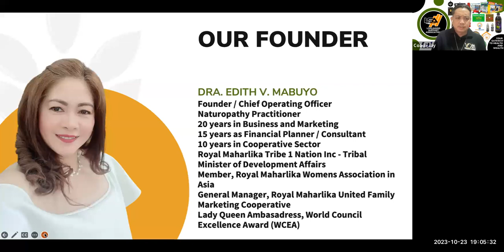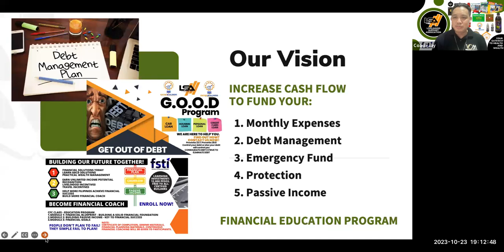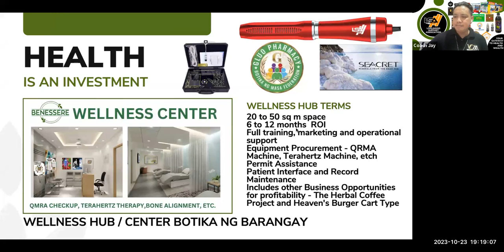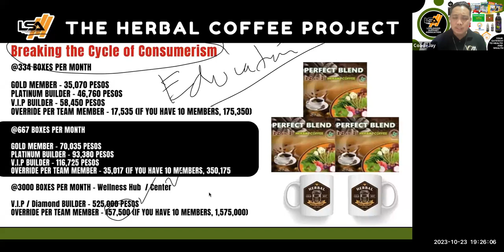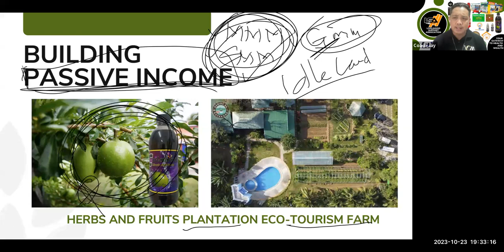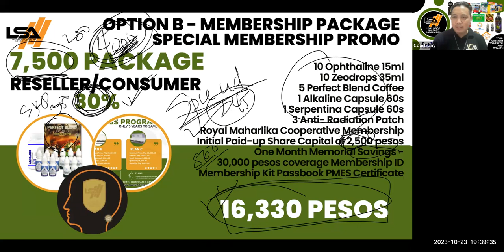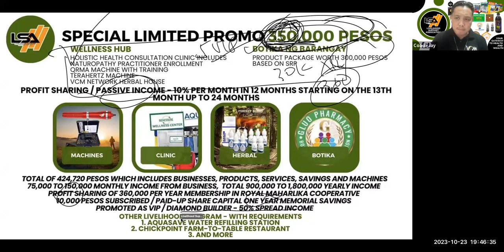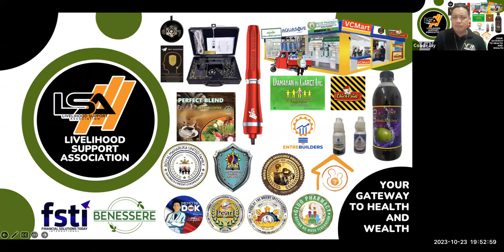LSA Financial Literacy and Livelihood Opportunity Presentation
Ano ba ang pagkakaiba ng LSA with other companies and businesses?

We earn by sharing LSA mission and vision.
We earn by educating everyone about our opportunity.

Financial Education is the Key to Financial Success!

Mission first then commission follows...

Watch and Listen to our Presentation